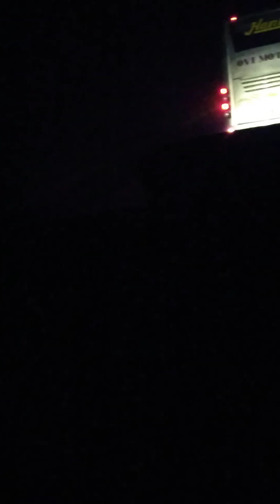Highway Bus # Super Fast Express 🚃 Risky Overtaking 😡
Highway Bus #  Super Fast Express  Risky Overtaking During Night Driving On the Way BD Bus Shohagh Poribohan Green Line Shaymoli Poribahan Shohaj. Com.